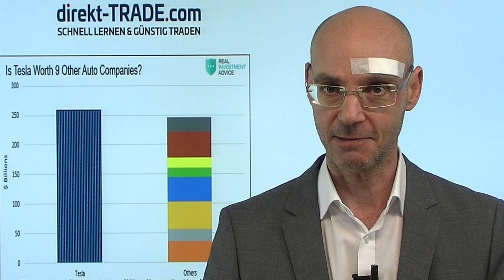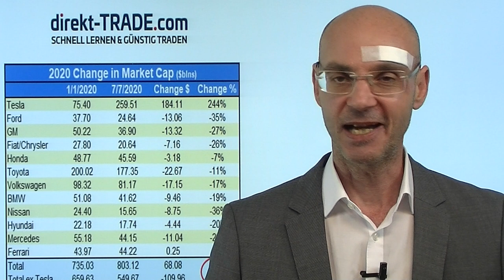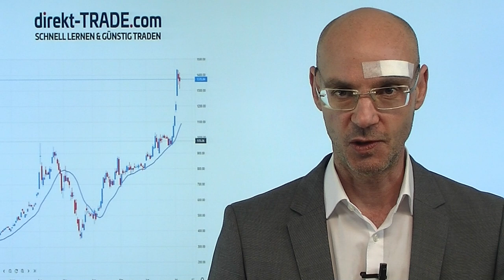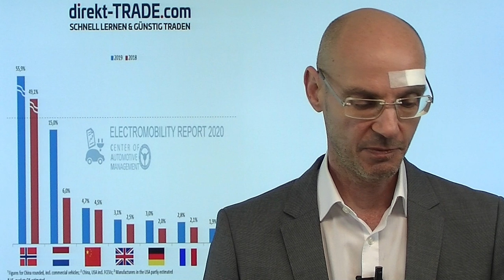Tesla - Wiederauferstehung der Dotcom-Blase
Die Euphorie um Tesla erinnert stark an die Dotcom-Blase: damals wurde alles gekauft, was mit Internet zu tun hatte - heute ist an die Stelle des Internets die Euphorie um die Elektromobilität getreten. Vor allem Tesla steigt von Allzeithoch zu Allzeithoch - aber dieser Anstieg basiert auf zwei eher unwahrscheinlichen Prämissen: erstens dass Elektroautos den Markt klar dominieren werden in Zukunft, und zweitens dass kein anderer Hersteller in der Lage sein wird, Tesla wirklich Konkurrenz zu machen..